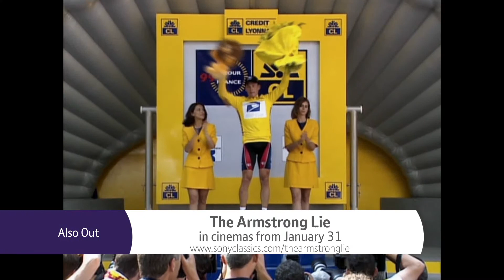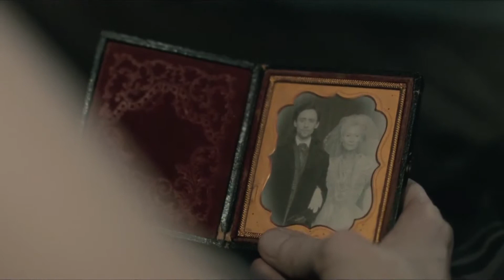Movie Preview Show - 24th January 2014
Our weekly show rounding up current and future box office releases. This week's movies include That Awkward Moment, Lone Survivor, Out of the Furnace, I Frankenstein and a sneak peek at the upcoming vampire movie Only Lovers Left Alive.